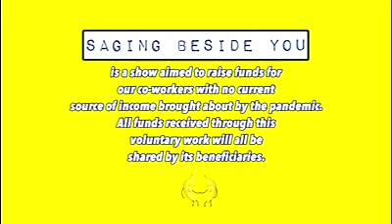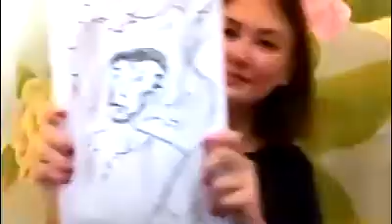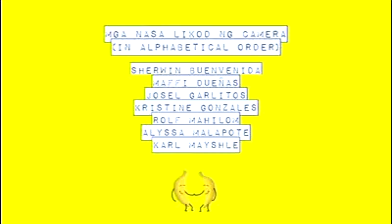Saging beside you (Episode 49)